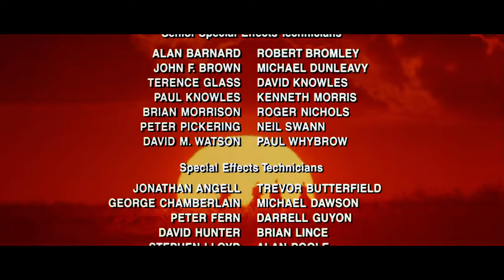Let's Fix Indiana Jones 5!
Looking at the all the previous Indy films will be dissecting three key elements that have deepened Indiana Jones as a character, his exploits and results! With this analysis this is my take on what I would love to see in Indy 5!

Film Credits:

Raider of the Lost Ark